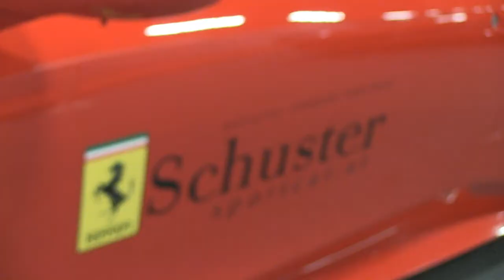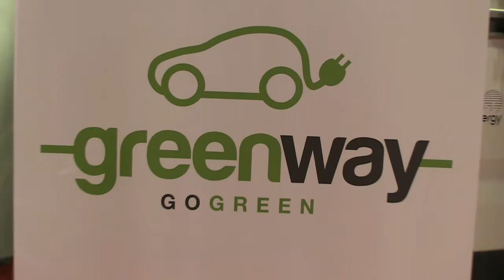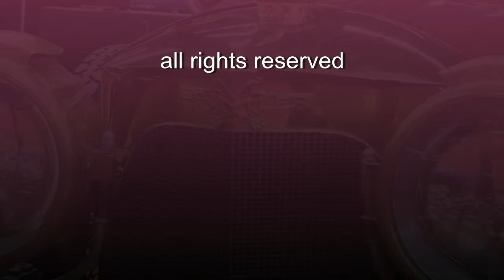mlTV - das automagazin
Die Auto Messe Salzburg präsentiert in ihrem neunten Jahr über 40 Automarken mit rund 600 Automobilen, darunter zahlreiche Österreich- und Salzburg-Premieren.

An drei Messetagen erwartete die Besucher eine Vielzahl an automobilen Highlights und Innovationen, sowie Neues aus dem Bereich Infotainment.
Alternative Antriebs- und Kraftstofftechniken nahmen heuer schon einen relativ breiten Raum ein und stellen ein wachsendes Segment in der Branche dar.

mlTV war mit der Kamera vor Ort.